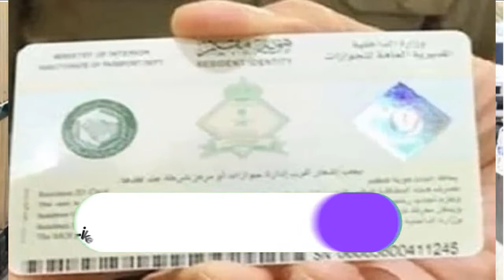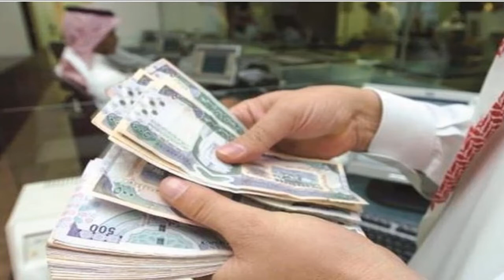Very good News: Iqama Expired Haroob:: Final Exit - Updated Urdu Arab News 04-04-2020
In this video Very good News: Iqama Expired Haroob:: Final Exit - Updated Urdu Arab News 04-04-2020